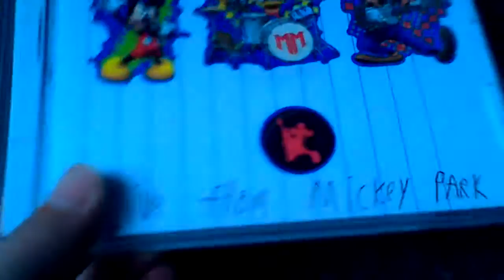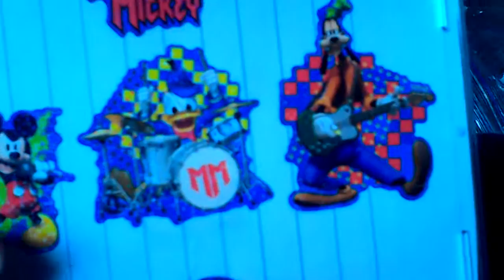Rock star mickey live from mickey park and born to rock CD unboxing